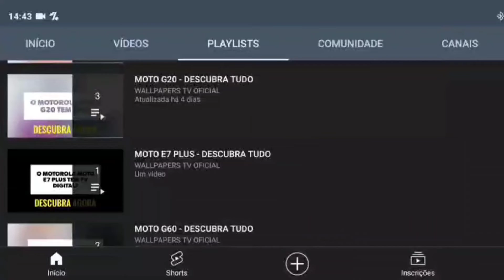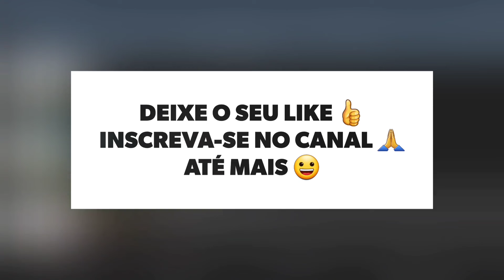🔴 O IPHONE 14 PLUS TEM TELA OLED?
No vídeo de hoje respondo se o Apple IPhone 14 Plus tem suporte para a tecnologia da tela oled, e a resposta é sim. O IPhone 14 Plus tem suporte para a tecnologia da tela oled, assim a tela tem cores vivas e saturadas.